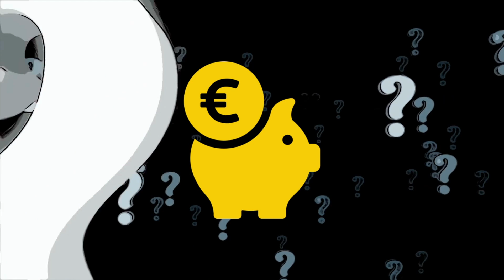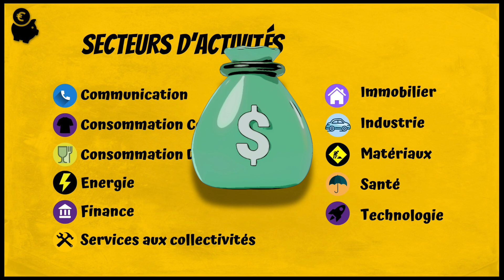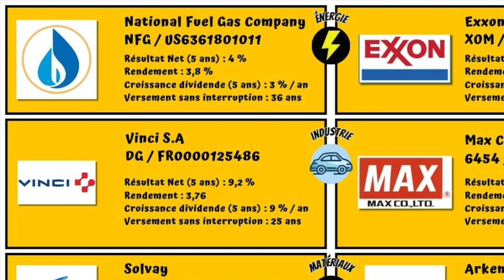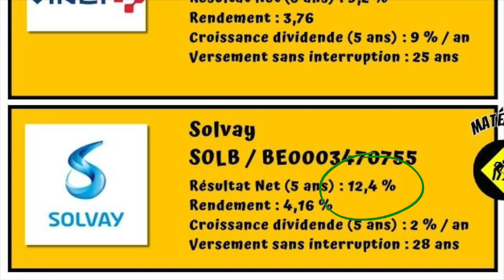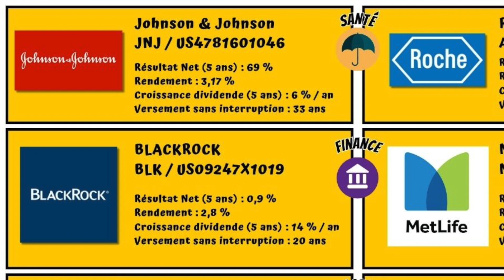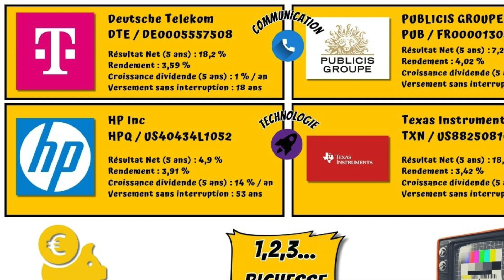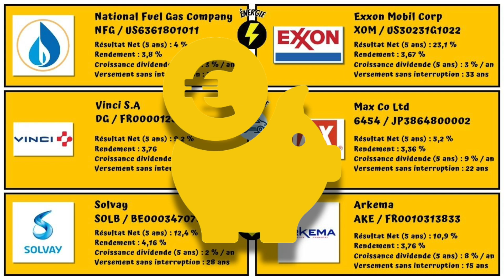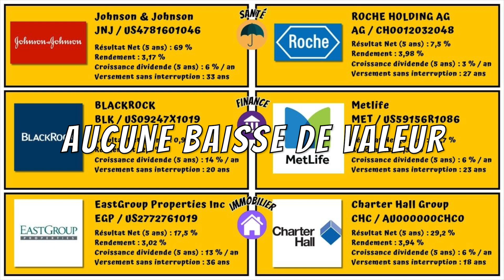Un PORTEFEUILLE Actions PERFORMANT & SÉCURISÉ… Ça vous tente ?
En bourse, on demande à l’investisseur de choisir entre un portefeuille action performant et un portefeuille sécurisé. Les deux sont donc incompatibles ? Alors, essayons ensemble de construire un portefeuille actions alliant performance et sécurité.

Dans cette vidéo vous allez voir :
- Si portefeuille performant et portefeuille bourse sécurisé est possible.
- Les critères pour élaborer ce portefeuille.
- La liste de valeurs à explorer pour chaque secteur.
- Comment constituer ce portefeuille type.
🤌    COMMENCER À INVESTIR   🤌
👉 Investir en bourse sur PEA chez Fortuneo ➕ bonus jusqu’à 100 € en utilisant mon code parrain 12762552

0:0 Performance et sécurité en bourse
En bourse, rentabilité et sécurité sont des termes qui semblent incompatibles. Privilégier le 1er au détriment du second augmente les risques de perte et tout miser sur la sureté des investissements ne semble pas très intéressant. Alors est-il possible de construire un portefeuille performant et sécurisé dans le même temps ?

0:43 Un portefeuille rendement de 3 %
Nous allons travailler, dans cette vidéo à l’élaboration d’un portefeuille mêlant  l’aspect performance et l’aspect sécurité . Cette liste de valeurs permet de construire un portefeuille performant tout en offrant une énorme tranquillité d’esprit avec, comme base, une allocation d’actifs sectorielle.

02:49 Secteurs Consommation & Utilitaire
Nous avons rassemblés ici les secteurs de la consommation courante (secteur défensif) , la consommation discrétionnaire (plus cyclique) et les Utilitaires (réagissant bien en période d’inflation). Cet ensemble permet d’obtenir une base pour un portefeuille actions sécurisé.

05:23 Secteurs Energie, Industrie & Matériaux
Notre 2ème volet rassemble les secteurs de l’énergie, de l’industrie et des matériaux, tous beaucoup plus cyclique mais permettant, pour chacun d’eux de produire un portefeuille actions performant  en terme de rendement.

08:12 Secteur Santé, finance & Immobilier
Allez pour le 3ème volet, on mélange, le cyclique, le peu cyclique et le défensif toujours dans l’idée de construire notre portefeuille rendement performant.

10:54 Secteur Communication & Technologie
Dernier volet de notre liste de découvert les secteur de la communication et de la technologie qui peuvent donner un « coup de fouet » à un portefeuille sécure mais cherchant du rendement.

12:44 Construire un portefeuille performant sécurisé !
Sécuriser son portefeuille n’empêche en rien d’obtenir de la performance. En effet, la force d’un portefeuille performant type ne vient pas de son  rendement mais de l’augmentation, année après année de son dividende.
🧳   RESSOURCES   🧳
Images & Vidéos :
caitlynlea / Ryan Mc Gire / thommas68 / Freepik / xvector / padrinan
Montage :
Matériel :
Wallet Crypto
Micro : Blue Microphone snowball classic
Bouclier d’isolement pour micro